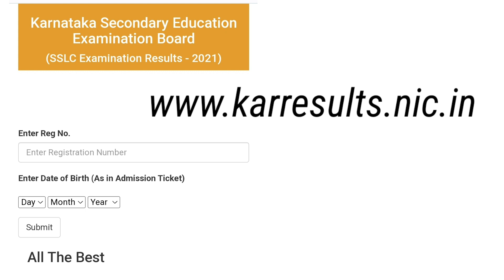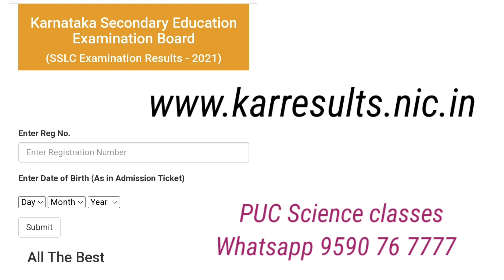SSLC ಫಲಿತಾಂಶ ನೋಡುವುದು ಹೇಗೆ? How to check SSLC result?|Karnataka SSLC result 2022|Result in mobile?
Karnataka CET and NEET Latest news by KEA
KCET exam notification 2022
NEET 2022 Exam notification by NTA
KCET Counselling registration date
NEET Counselling Registration Date By MCC
MBBS|Engineering|ICAR|Veterinary |AYUSH course|
BSc Nursing|BSc Agri related latest updates will be provided in this channel.

We provide Online classes for SSLC|PUC Maths & Physics Classes|KCET Maths crash course.

All engineering |Medical cutoff videos and useful content available in this channel. To buy Courses KCET/Theory Visit

Download App
How to check sslc result 2022
Result in Mobile 2022
SSLC result 2022
Karnataka SSLC result 2022